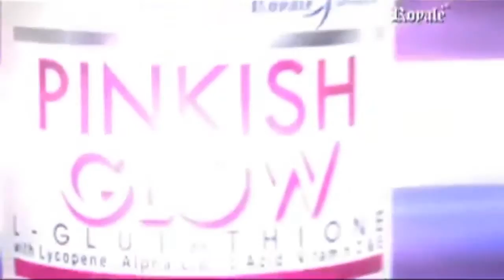Pinkish Glow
Experience real beauty inside and out with Pinkish Glow! A premium formulation of L-Glutathione with Lycopene Alpha Lipoic acid, Vitamin C and Vitamin E!

Want to try this Amazing Royale Product but don't know how to get it?

If you are in UAE then you can buy it online through our Tatak Royale Online Shop.

1. Browse all our Products through our online shop and add it to your cart by simply clicking the ADD TO CART Button
2. Once you are happy and done selecting the products you want to buy, click the CHECK OUT button. To complete the check out process simply fill out the shipping details where you want to deliver the products you shop online
3. After completing the check out process, an order confirmation will be sent to you along with delivery and payment instruction, don't lose this as this will serve as your reference in following up your order with us

If you are outside UAE and want to buy any of our Products or Packages, you can still use our online shop in placing your order with us. But please note we will contact you soon we receive your transaction to verify your order and finalize the amount you need to pay along with the shipping cost based on which country or location you want to send the products / packages you placed and order with us. We ship Worldwide and we are using DHL courier express for sending products and packages in other countries.

on skype / yahoo messenger please add me: royalista092013

You can also JOIN our Tatak Royale Facebook Group by visiting our group

To know more about the Company and all our amazing Products please visit our or if you have something in mind please drop us a message by using our contact form

Have a nice day to all and thanks for visiting our tatakroyale youtube channel.